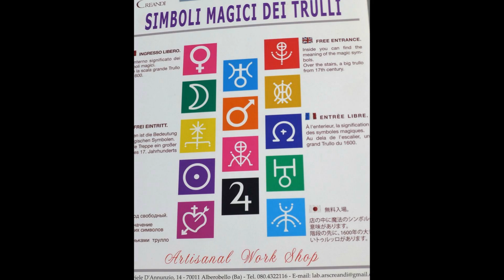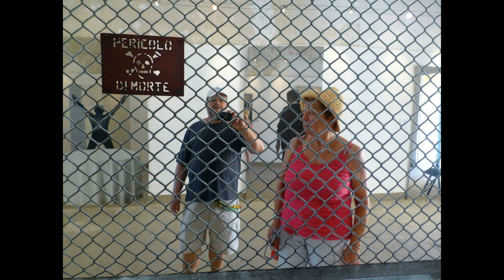2015 06 07 au 14 Pouilles